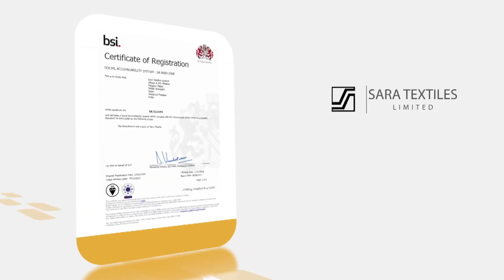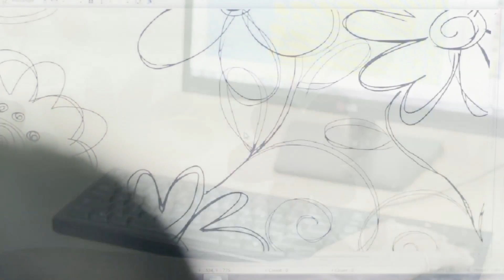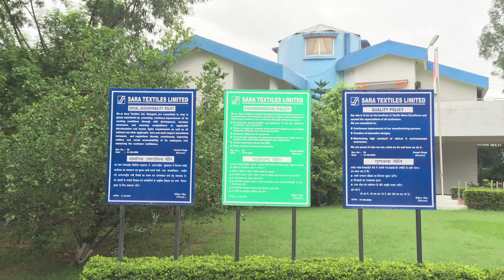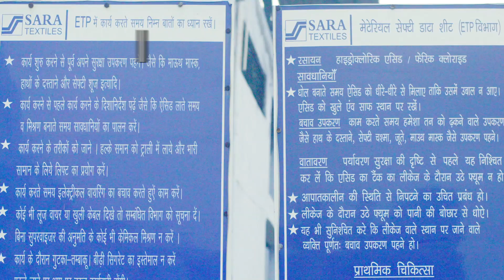Sara Textiles Limited (Towel Manufacturer)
Sara Textiles Limited is amongst the leading manufacturer, supplier and exporter of 100% Cotton Terry Towels from India. Sara Textiles Limited was commissioned in the year 2003 and today has a capacity to manufacture world class quality terry towel products to the tune of 450 MTs per month. We are having our global operations spread over various parts of the world including USA, Australia, Denmark, UK, France, Russia, UAE, Mauritius, Norway, Ireland and many more.

STL is the flagship company of a multi-product group of companies and is one of India’s largest Manufacturer and Exporter of Terry Towels. Our products reflect good design, casual elegance and special attention to detail that creates lifestyle.
High quality electronically tested 100% cotton yarn has been used which provides maximum absorbency, excellent finish and super soft feel. This collection has been woven on State of the art European machines giving flawless quality. We have an inventory that includes Automated Looms of Air-Jet Dobby(Tsudakoma, NP), Jacquards(Bonas, Staubli), Shearing/Velour(Mario Crosta). Our products are manufactured under strict quality control for their luxurious touch, simple elegance and understated style. Our Clientele includes renowned names like Primark(UK), El Corte Ingles(Spain), Metro(Germany), Bed Bath & Beyond(USA), Wal-Mart(Canada), Target(Australia), Santens(Belgium), Domtex(Australia) and many more.

Our Cotton Qualities:
Bamboo / Supima / Hygro / Combed / Tencel / Egyptian / Zero-Twist / Carded / Modal / OE and other blends too.

Kindly, go through our corporate video to better understand our processes and expertise. As we are the direct manufacturers, suppliers and exporters of terry towels so, we can assure you for cost-efficient product and timely delivery.

HO : Sara House, B-8, Sector-4, Noida, India
Works : Vill.-Bhatian, Nalagarh, Dist. - Solan, HP, India

We look forward to associate with you and serve your requirements.